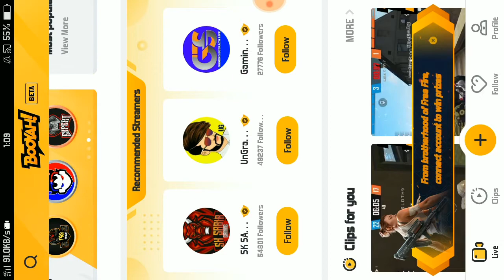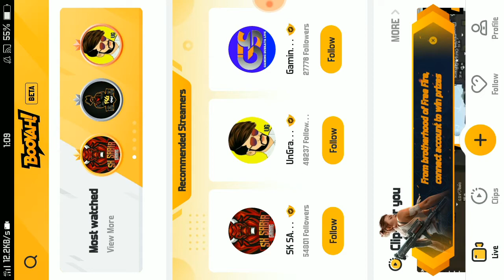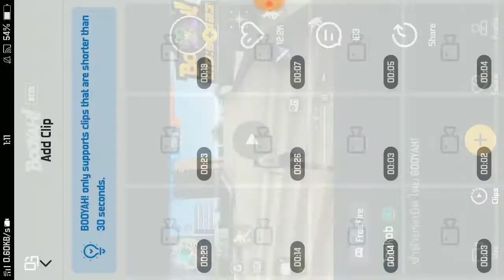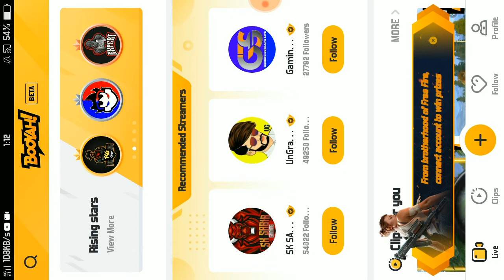Free Fire Official App For Free Diamonds 💎 | Booyah App Full Details - Brahman Gaming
My Game Name Is -  ⒷⓇⒶⒽⓂⒶⓃ_Ɏ₮